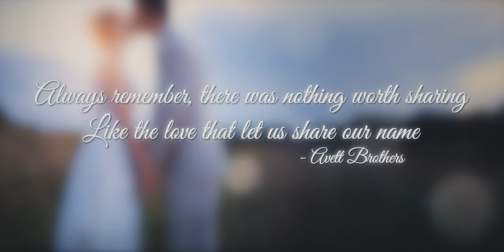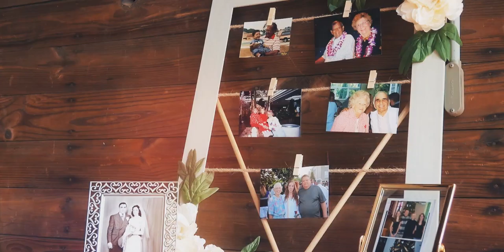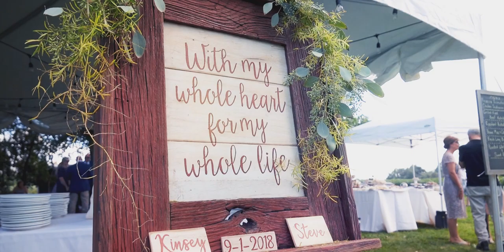Kinsey and Steve | The Kandray Wedding Video